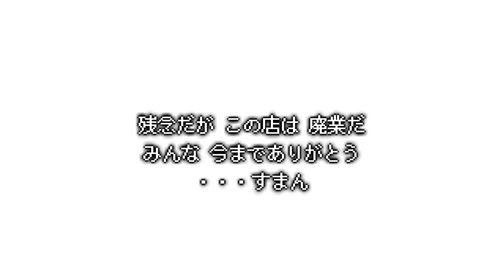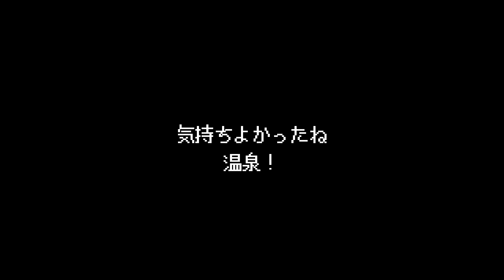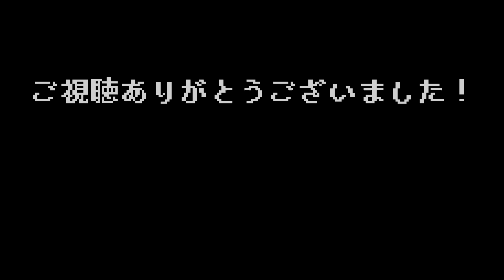#02【 スノーマン・ストーリー （PC版）】「ぼくは・・・とけたくない」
溶けたくない雪だるまは、様々な動物たちと出会いながら北にあると言われている「楽園」を目指すアドベンチャーゲーム